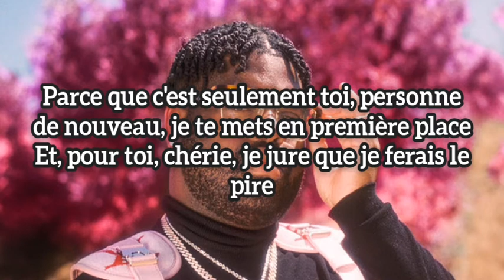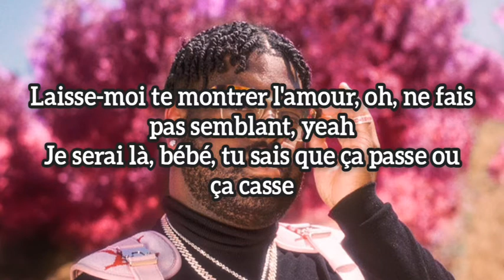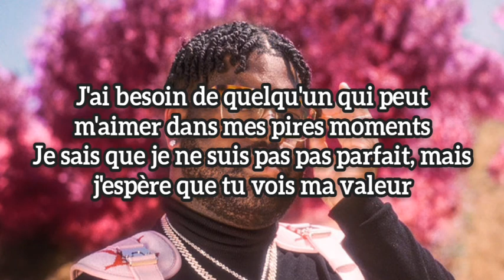Pink Sweat$ - At My Worst (trad française) PinkSweats Atmyworst musik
TRADUCTION AT MY WORST - PINK SWEAT$
Je peux t'appeler, bébé ?Tu peux être mon amie ?
Tu peux être ma maîtresse jusqu'au bout ?
Laisse-moi te montrer l'amour, oh ne fais pas semblant

Reste à mes côtés même quand le monde s'effondre, yeah

Oh, oh, oh, ne, ne t'inquiète pas
Je serai là chaque fois que tu voudras de moi

J'ai besoin de quelqu'un qui peut m'aimer dans mes pires moments
Je sais que je ne suis pas pas parfait, mais j'espère que tu vois ma valeur
Parce que c'est seulement toi, personne de nouveau, je te mets en première place
Et, pour toi, chérie, je jure que je ferais le pire

Ooh, ooh-ooh
Ooh-ooh-ooh, ooh-ooh-ooh-ooh

Si tu restes pour toujours, laisse-moi te tenir la main
Je peux remplir ces espaces dans ton cœur que personne ne sait combler
Laisse-moi te montrer l'amour, oh, ne fais pas semblant, yeah
Je serai là, bébé, tu sais que ça passe ou ça casse

Je serai là chaque fois que ut voudras de moi

Parce que c'est seulement toi, personne de nouveau, je te mets à la première place (Première place)

Ooh, ooh-ooh
Ooh-ooh-ooh, ooh-ooh-ooh-ooh
Ooh-ooh-ooh, ooh, ooh-ooh
Ooh-ooh-ooh, ooh-ooh-ooh-ooh

Parce que c'est seulement toi, personne de nouveau, je te mets à la première place

Track "Pink Sweat$"